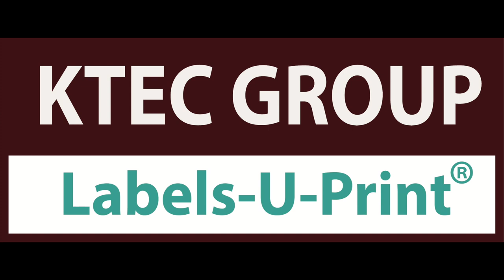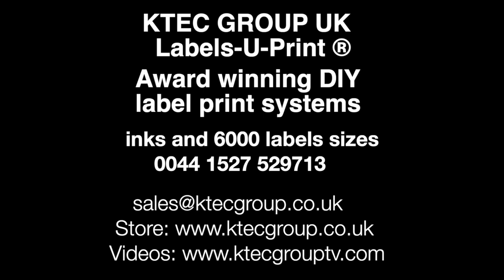PRIMERA AP360e and AP362e apply labels to tins - Labels-U-Print ® - KTEC Group UK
With the Primera AP360e (wrap label) or or AP362e (front and back labels or wrap label) you can label almost any round container like jars, tins, tubes, candles, bottles, tubs and pots.
This visa shows the machine applying labels to a metal tin. Some tins have a rim where the lid fixes so on the machine there is a grove to accommodate the rim. This is so that the container sits flat against the rubber drive roller as its important for then machine to get a grip on the tin to apply the labels well. Note also the top roller acts like as spring to push down onto the tin again to ensure a good drive from the roller. It takes a few labels to position in the exact place you want by testing. Then you are ready to label each container fast and accurately at speeds typically 3 seconds per unit =1200 per hour.

Speak to really knowledgeable people 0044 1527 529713